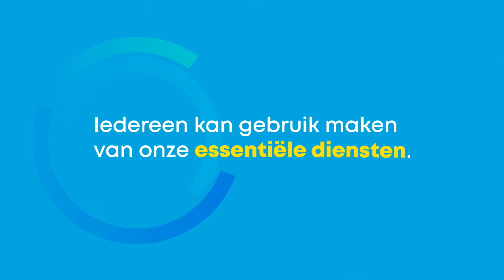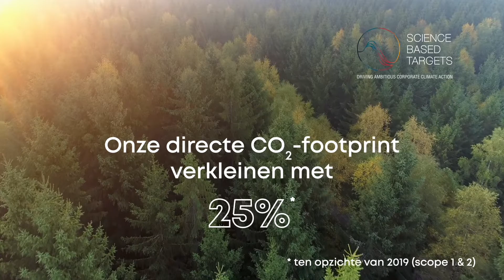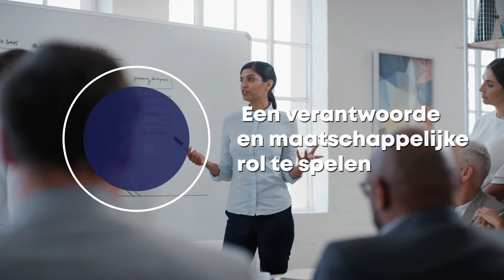SPIE is deel van de oplossing (SPIE Groep - 2022)